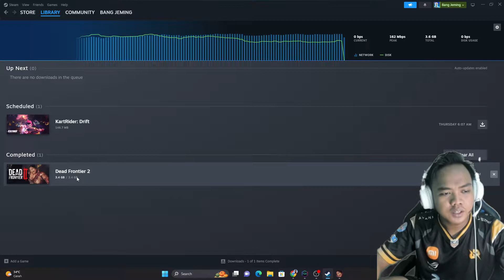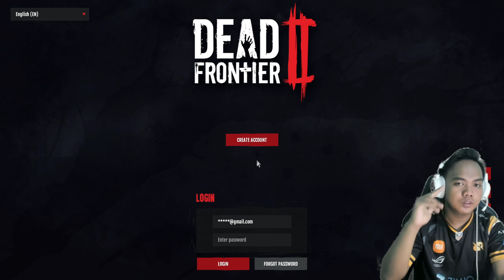Baru Main Langsung Lawan BIG BOSS, Kota Full Zombie – Dead Frontier II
Dead Frontier II Menembak para Zombie dengan nuansa serem dan horror yang dimana game ini sungguh menegangkan dan bisa dimainkan sama temen-temen kalian, kita disini mempunyai visi untuk bertahan dari wabah infeksi yang berada diluar dan adanya Bigg Boss dari setiap tempat yang ada di ruko masing-masing

Yok lah main game ini dan ajak temen-temen kalian untuk main game ini..